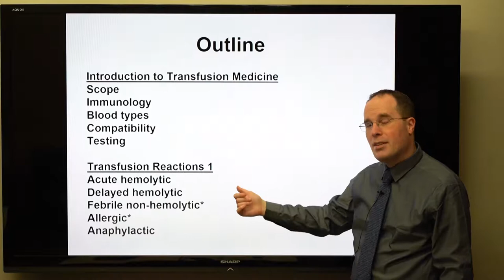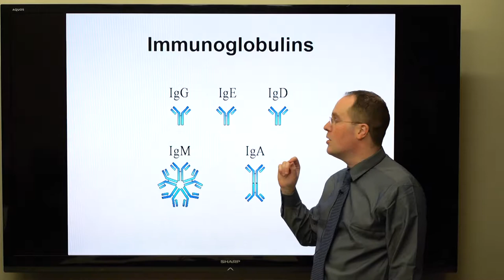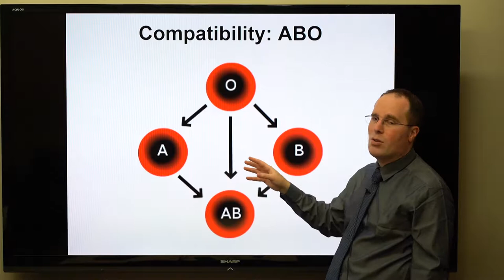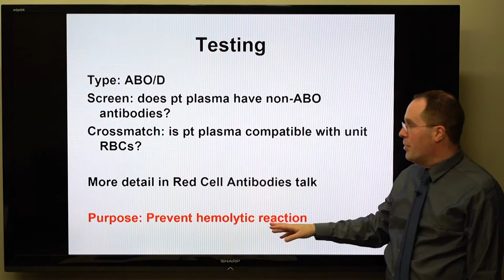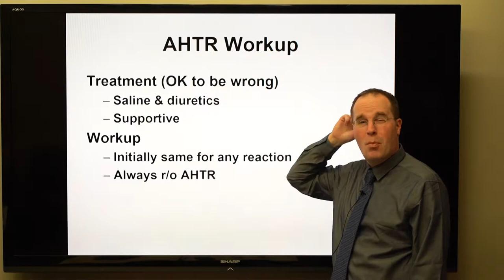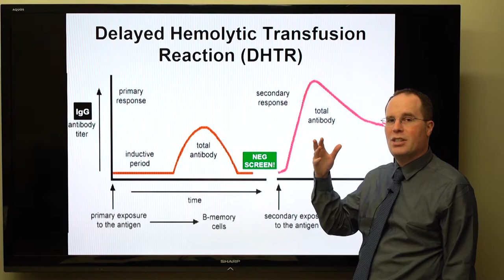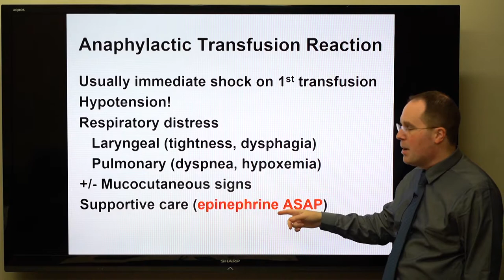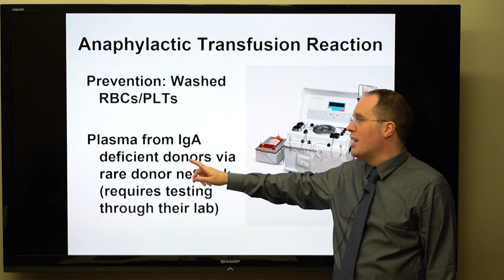Rotation Exam Review: Transfusion Reactions 1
An intro to transfusion medicine & part 1 of transfusion reactions by Nick Rose, MD. Youtube puts ads on videos without my permission. I have no way to disable them and I don't get paid for them. Please use an adblocker.